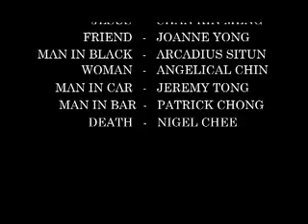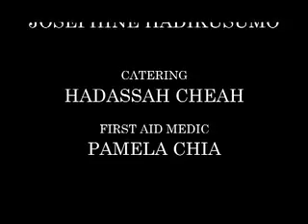Behind the scenes of Everything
A look behind the scenes of the Everything project short film.